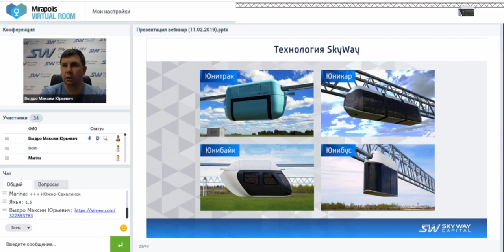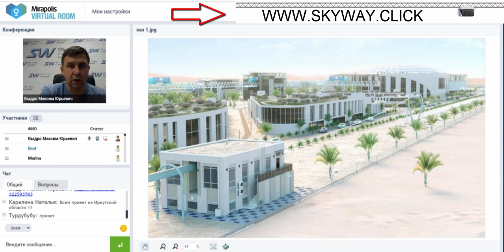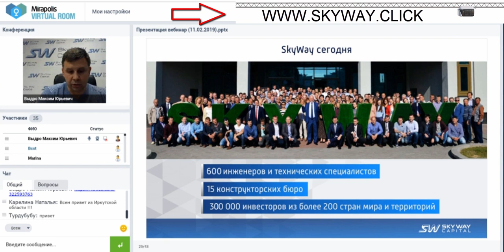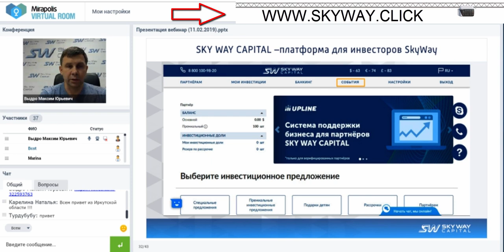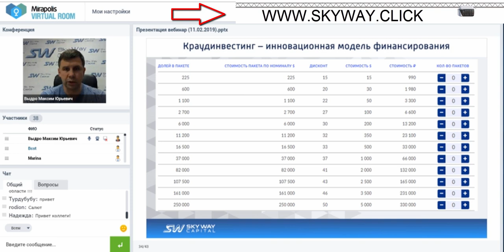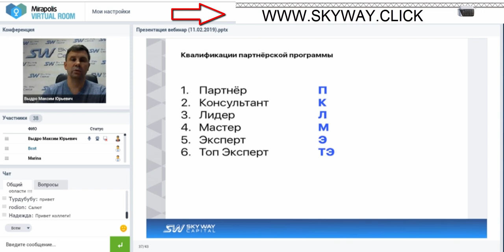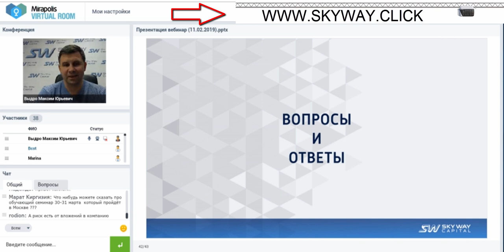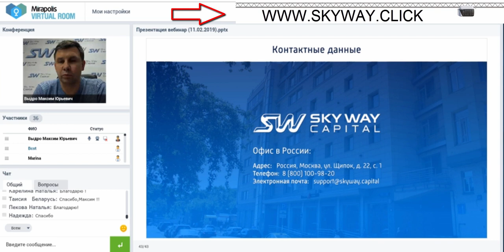11 03 2019 Презентация группы компаний SkyWay